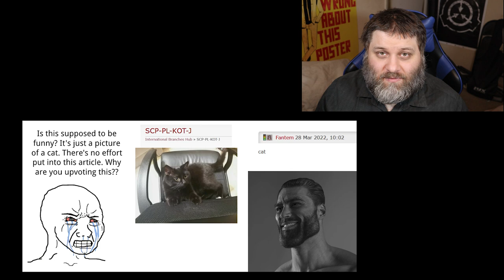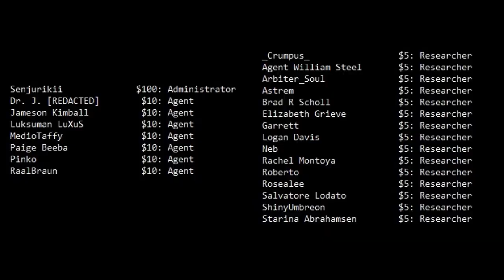r/DankMemesFromSite19 - A Little Late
I was a little late with this one, but it's here now.

Special thanks to YossiPossi for compiling the memes.